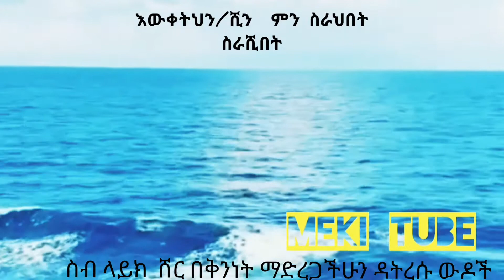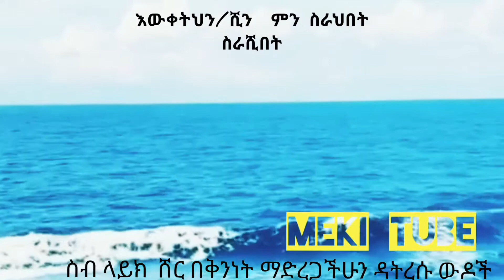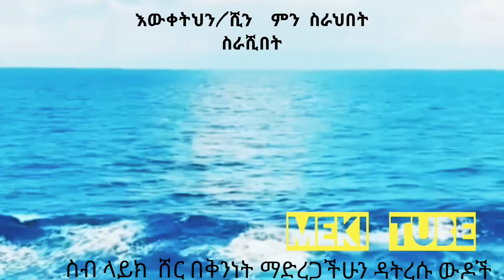እውቀትህን /ሺን ምን ስራህበት/ምን ስራሺበት ክፍል ሁለት